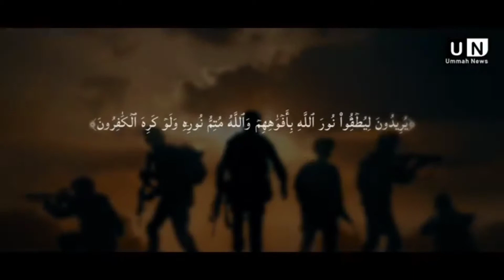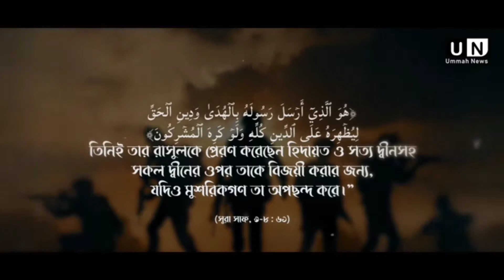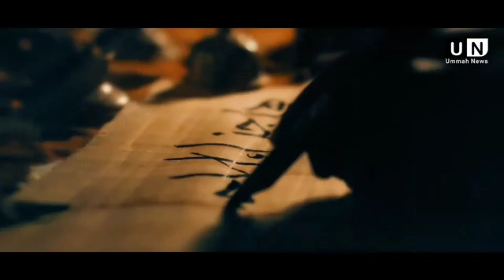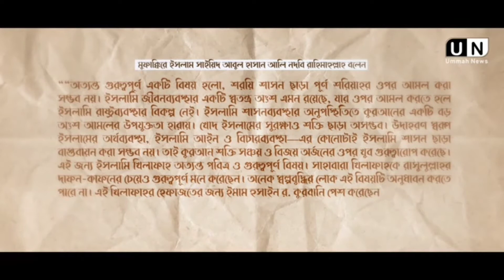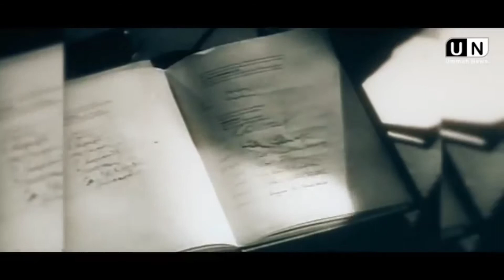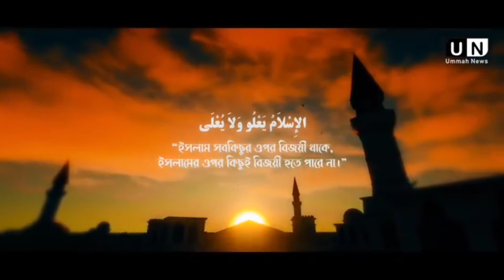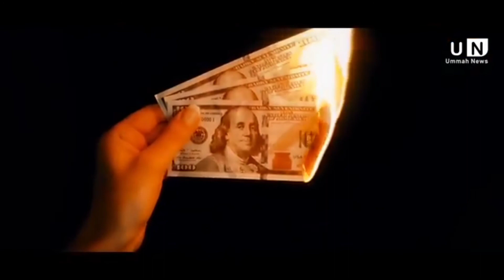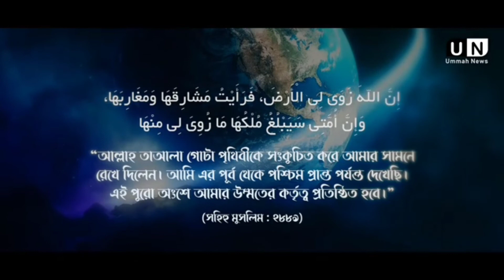Exclusive | উদয়ের পথে খিলাফাহর রক্তিম সূর্য | Ummah News | DAWAH ILALLAH